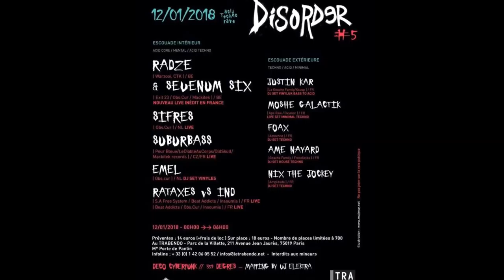Disorder #5 avec SUBURBASS​ - Radze vs Sevenum_six​ - Sifres​ - Emel - Nix The Jockey​ - 12/01/2018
Musiques additionnelles : IND - Men and Machines // Rataxes - Machines in my Brain
Merci à Manza